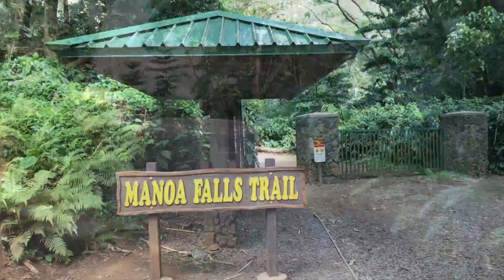WHY YOU CAN'T MANIFEST! Why the Law of Attraction isn't Working Anymore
In this video I discuss my current situation and why sometimes things don't manifest (or they are delayed).  I also share my personal story of the time I manifested moving to Hawaii but things didn't turn out how I thought they would.

Here's the link to the Eckhart Tolle video on why you're not able to manifest/how to manifest successfully: